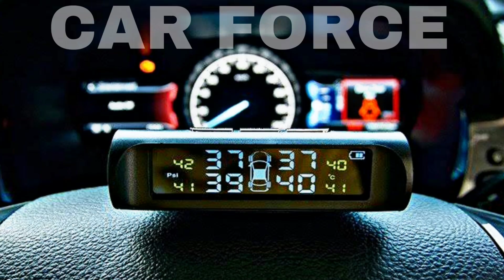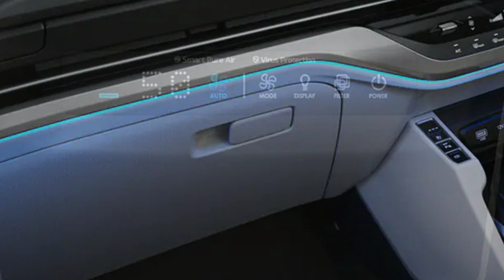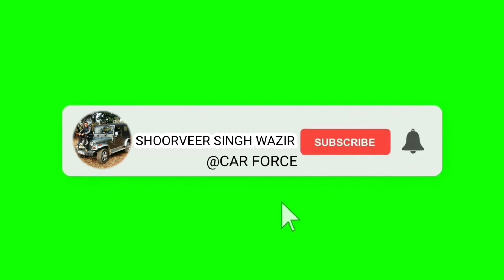Top 5 Upcoming Most Awaited Cars in India | Upcoming new cars in 2024....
upcoming new cars in India, Mahindra xuv 300 facelift launch soon in India, Thar with 5 doors launch in India, Creta facelift 2024 model, Mahindra bolero neo plus launch soon